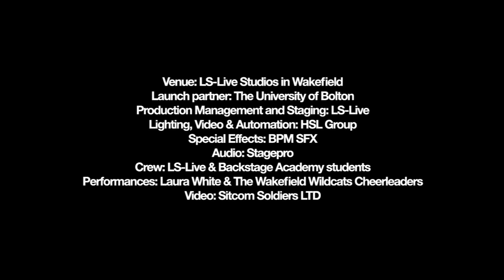Keating Supercars launch 'The Bolt' at LS-Live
The LS-Live production rehearsal studio in Wakefield was the location of choice for Keating Supercars who launched the prototype of 'The Bolt', which is predicted to beat the land speed record for a production car at over 300mph at a special ceremony featuring X Factor finalist Laura White. LS-Live project managed the event for The University of Bolton, pulled together the production in three days, and supplied all the staging, including a turntable for the car.